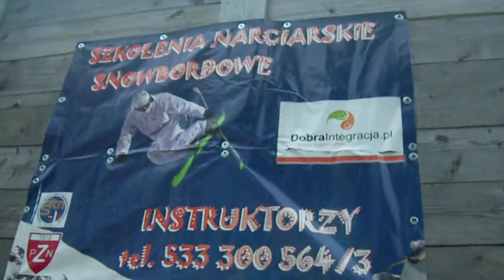Film z odbudowy Górskiej Chaty na Przełęczy Jugowskiej.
Ważne miejsce w Sudetach Środkowych zostanie odbudowane po pożarze.
Obok tej chaty znajdują się stoki narciarskie Jugów Park i Szkoła Narciarska Dobraintegracja.pl